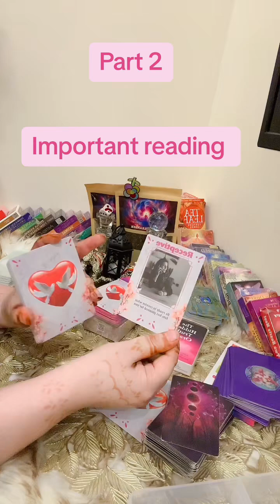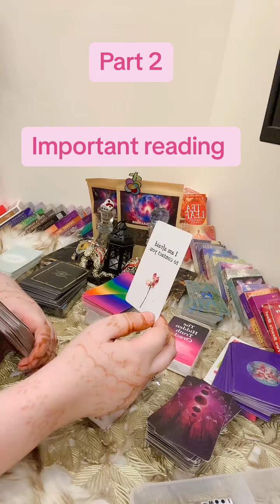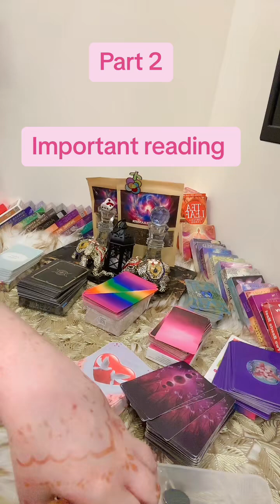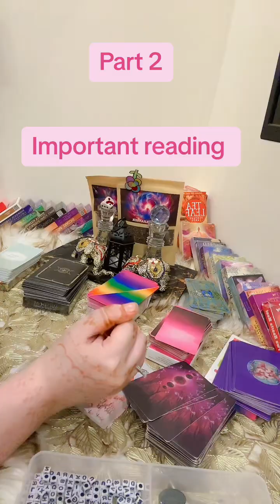😶‍🌫️very important reading (part2)